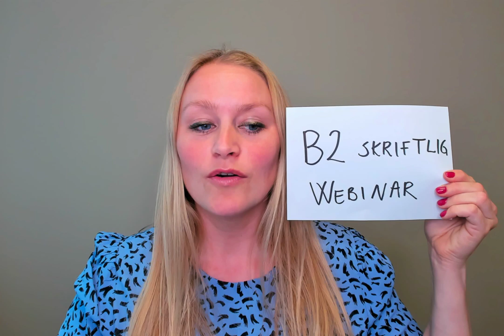Video 706 B2 SKRIFTLIG WEBINAR 14. og 24. MAI 2020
Eller via VIPPS: nummer 40048599.
Merk meldingen i VIPPS med ditt navn og e-post.
Jeg sender deg informasjon om webinaret samme dag.
Gleder meg til å treffe deg online!

Sjekk for norskkurs på alle nivåer